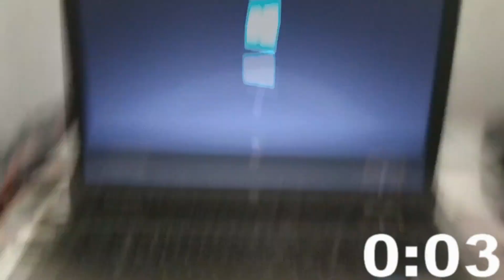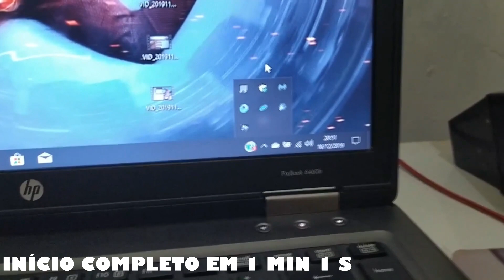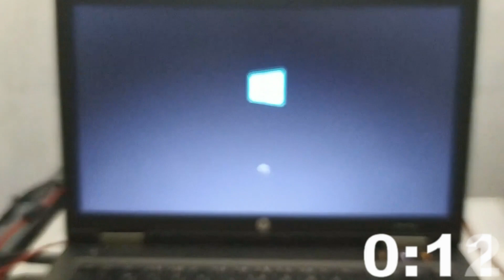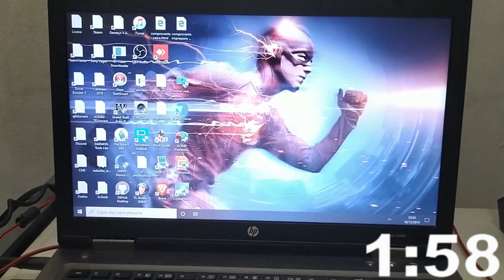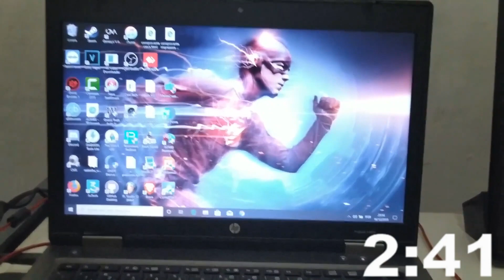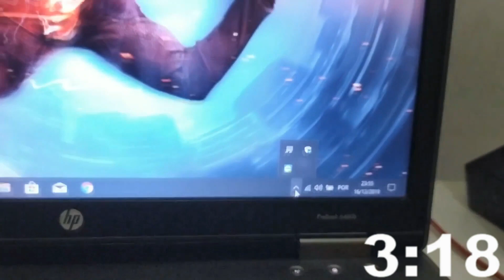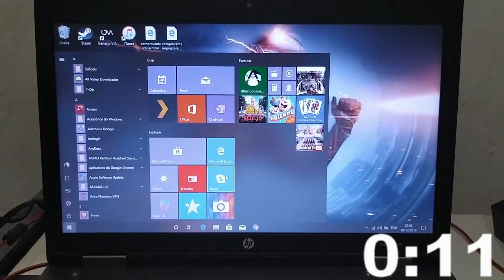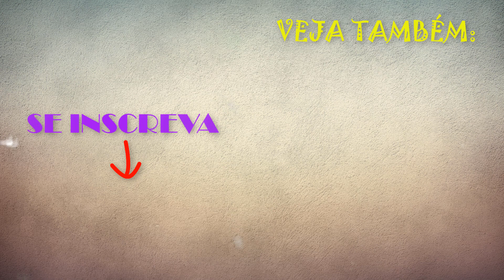Teste de Windows 10 SSD vs HD em HP 6460B!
Teste de windows 10,  SSD KINGSPEC MSATA vs HDD.
Teste de SSD em notebook HP PROBOOK 6460B com 8 GB Ram e Core i5 2520m.